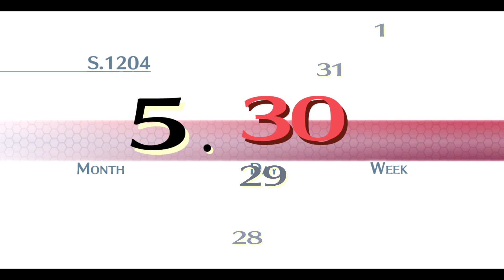Trails of Cold Steel - Episode 19 - Jusis' Confession (Commentary) (Blind)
Hey all,
               Welcome to the next Let’s Play on the channel were we embark on our next adventure in The Legend of Heroes Universe, Trails of Cold Steel!  This tale is set in the Empire of Erebonia during the same time as the Crossbell Arc of the games.

               We follow Rean Schwarzer, as he enrolls into the prestigious Thors Military Academy; The Crown Jewel of the Empires educational system. Usually separated by social class, a mainstay of the Erebonian Empire a new class is formed to test out the new ARCUS Orbment system which is composed for the first time with students from both sides of the class divide, Noble and Commoner. Follow us as we take this eclectic group of Students to what will no doubt be another exciting adventure across the continent of Zemuria.

SLJ RPG